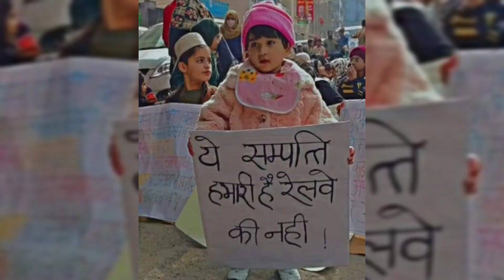हल्द्वानी 4500 घरों को तोड़ने का मामला सुप्रीमकोर्ट पहुंचा